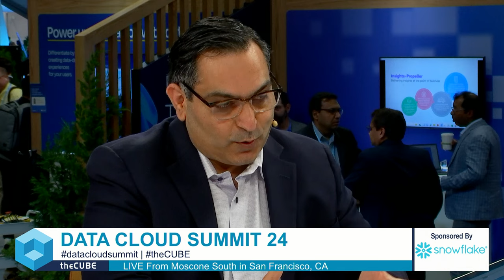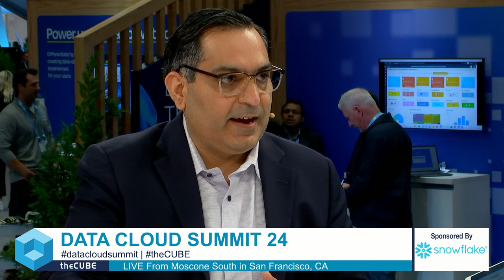Mukesh Kumar, Slalom & Amy Kodl, Snowflake |Data Cloud Summit 24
Mukesh Kumar, President, Global Technology, Slalom Consulting & Amy Kodl, Head of GSI & Americas Alliances, Snowflake join theCUBE hosts Dave Vellante & Rebecca Knight for this segment of Data Cloud Summit 24.